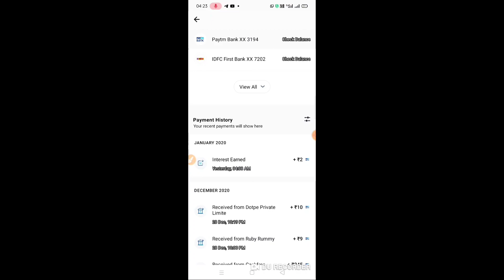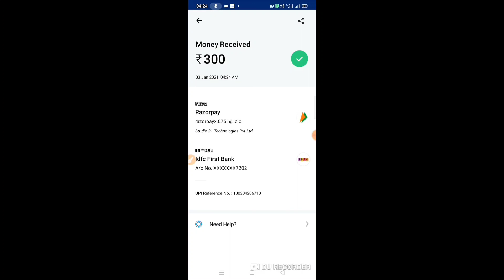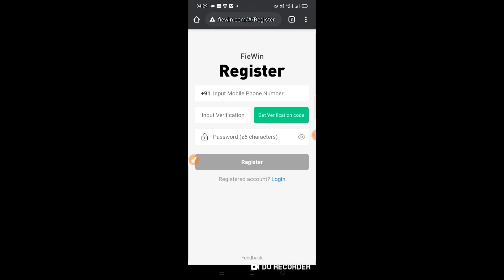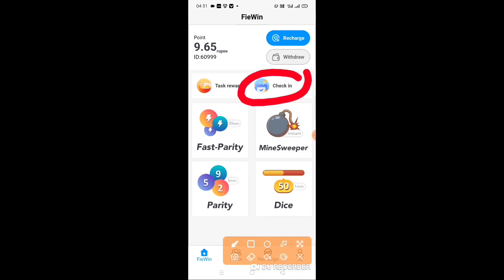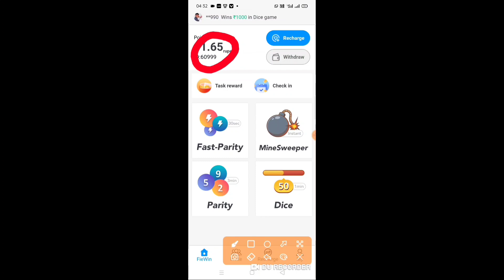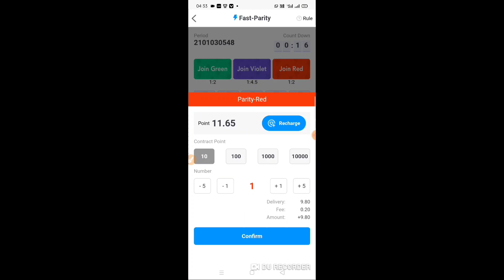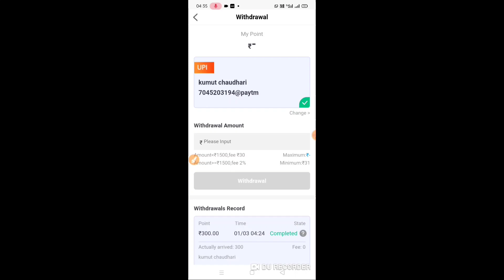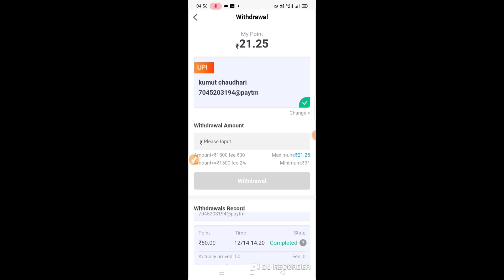Best Earning App 2021 | Earn Daily 300💸 Without Investment | Live Payment Proof